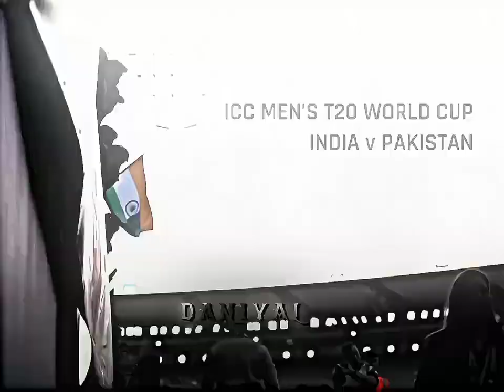INDIA VS PAKISTAN || 9JUNE 👿😈|| BIG FIGHT♥️🐼